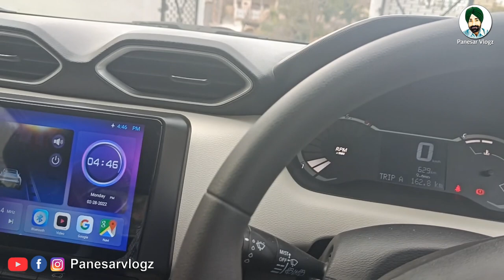I GOT A NEW CAR Nissan Magnite ਰੱਬ ਦੀ ਮਿਹਰ ਤੇ ਸ਼ੁਕਰਾਨਾ ਅਤੇ ਮਾਤਾ ਪਿਤਾ ਦੇ ਅਸ਼ੀਰਵਾਦ ਸਦਕਾ ਨਵੀਂ ਗੱਡੀ ਲਈ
I am Babbu Panesar , By Profession Video Editor , From Hayatpur Rurki ,Nawanshahar ,usually makes Video Vlogs about Traveling & Village Tours
          Thanks a lot for watching my videos. Please "LIKE"  if you want to Suggest something or Appreciate Please "COMMENT"

Camera Used - 1.